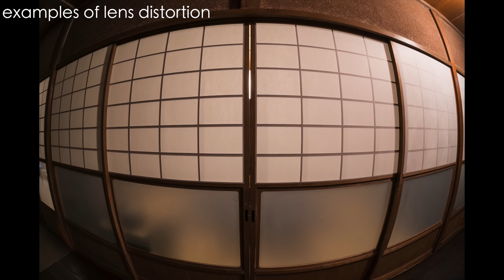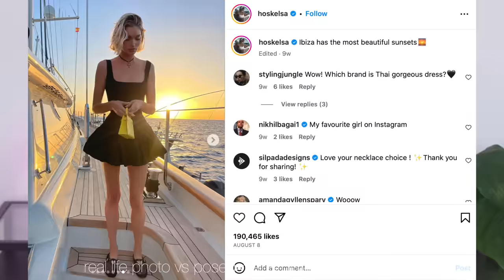So now we gotta look like aliens? This is the beauty standard??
thought you'd seen it all when it comes to influencers and celebrities editing their bodies for social media? think again! enter 'lens distortion', the sneaky new photographic technique that influencers are using to manipulate their bodily proportions for social media - and they cant even be caught out for it. because technically theyre not editing their body, the camera is doing it for them!

this is just a mini video, but its something to be aware of when you're scrolling social media. be mindful of the content you're consuming and be aware of digital manipulation so that you dont fall into the trap of comparing your own beautiful body in its reality, to the fakery online.